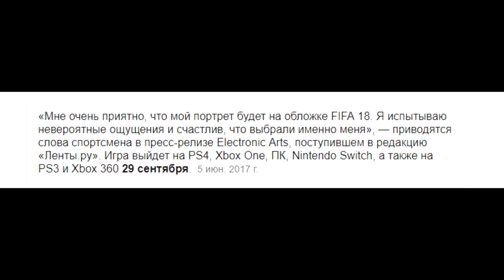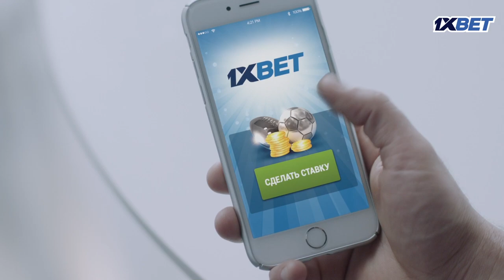NFS #2: ИНВАЛИДЫ В 1 ДИВИЗИОНЕ